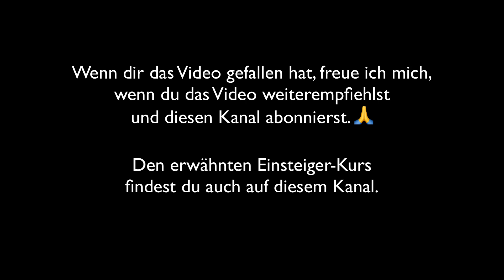Sanftes Yoga für Einsteiger | Entspannung | DIR GUT TUN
Diese Praxis ist für Yoga Einsteiger konzipiert. Aber auch, wenn du ganz in Ruhe und sanft üben möchtest, wird dir die Praxis gut tun.
Du benötigst 2 Yogablöcke, einen Gurt / oder Gürtel /  eine zusammengefaltete Decke.

Bitte beachte, dass nicht alle Yogaübungen für jeden Menschen geeignet sind. Hole dir im Zweifel, und wenn du krank bist und Verletzungen hast, den Rat deines Arztes ein. Immer respektiere die Grenzen deines Körpers. Gehe niemals in einen intensiven Schmerz hinein. Wenn du aus einer Stellung wieder herauskommst, mache dies bewusst und ruhig.
Viel Freude mit unserem Yoga.

VERONIKA LIVE ERLEBEN:
Ich würde mich sehr freuen, dich auch mal Samstags 10.00 Uhr in meiner online-live Klasse zu begrüßen.
MEINE NÄCHSTE IMMERSION STARTET IM JANUAR 2024.
Freue mich sehr auf dich!

UNTERSTÜTZUNG:
Meinen YouTube-Kanal immer weiter zu gestalten und neue Videos zu drehen macht mir total viel Freude, braucht aber auch richtig viel Zeit und Ressourcen. Zwar ist Werbung geschaltet, doch bei der Größe meines Kanals verdiene ich damit so gut wie gar nichts.
Darum bin ich immer noch sehr dankbar für Unterstützung
Veronika Freitag
DE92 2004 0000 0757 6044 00